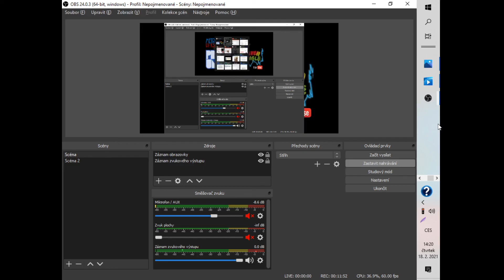METRONOM K3MAGE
Flat beat + Speed bassline + HipHop + Drum and Bass
DNB tempo URBAN JUNGLE REMIX

!SUPPORT THE ORIGINAL TRACKS AUTHORS / RIGHTS OWNERS AS LISTED BELOW! we love dem

ORIGINAL TRACKS USED IN THE RMX AND THEIR PRODUCERS/ARTISTS FOLLOW
___ARTISTS___                                    ___TRACKLIST___                                           ___LABEL___
Abel Ramos, Albert Neve FLAT BEAT extendedRMX
A.M.C.                                                           ENERGY                                                          UKF
PRAGO UNION METRONOM
High Contrast                                       RACING GREEN                                                 HOSPITAL
Wax Motif ft. Scrufizzer A1 DIP
Burt Cope                                                    EYEZ VIP                                                      DEEPROT

ARTISTS n RIGHTS OWNERS ABOVE; ALSO TO THOSE  WE ACCIDENTALLY FORGOT TO MENTION
Yours faithfully dj K3MAge and the TraveI2JungleCo team